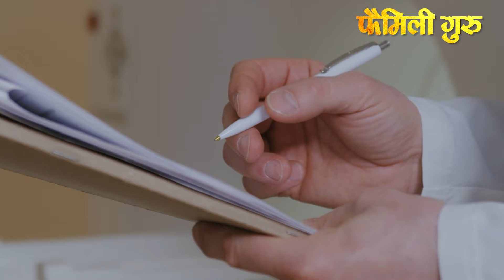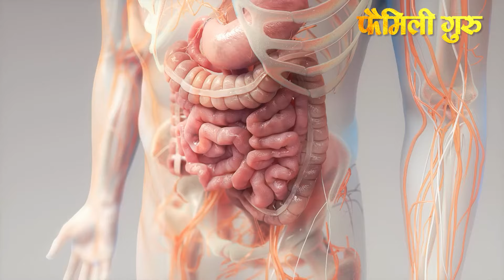Should we eat almonds in summer or not?: गर्मियों में बादाम खाना चाहिए या नहीं ? || Family Guru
Almonds may look small in size, but they are full of nutrients. Due to the properties present in it, almonds have also been considered very beneficial in Ayurveda. Our elders have always been advising us to eat almonds. They say that eating almonds sharpens memory and also benefits in physical and mental problems. Jenny Hip, a registered dietitian with the Almond Board of California, says that almonds have been studied extensively for heart health, diabetes and weight. It contains key nutrients like protein, fiber, monounsaturated fat, vitamin E and magnesium. Therefore, consuming them helps in keeping the heart healthy.

बादाम भले ही आकार में छोटे से दिखते हैं, लेकिन ये पोषक तत्वों से भरपूर होते हैं। इसमें मौजूद गुणों की वजह से आयुर्वेद में भी बादाम को काफी फायदेमंद माना गया है। हमारे बड़े-बुजुर्ग तो हमेशा से ही बादाम खाने की सलाह देते आए हैं। उनका कहना होता है कि बादाम खाने से याददाश्त तेज होती है और शारीरिक और मानसिक समस्याओं में भी फायदा मिलता है। अल्मोन्ड बोर्ड ऑफ कैलिफोर्निया में पंजीकृत डायटिशियन जेनी हिप कहती हैं कि हृदय स्वास्थ्य, मधुमेह और वजन को लेकर बादाम का बड़े पैमाने पर अध्ययन किया गया है। इसमें प्रोटीन, फाइबर, मोनोअनसैचुरेटेड वसा, विटामिन ई और मैग्नीशियम जैसे प्रमुख पोषक तत्व मौजूद होते हैं। इसलिए इनके सेवन से दिल दिल से स्वस्थ बनाए रखने में मदद मिलती है।